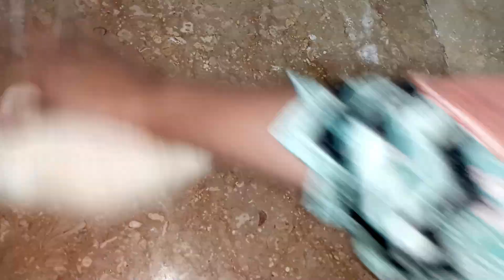Khasta chicken kachori recipe | kachori banane ka tarika Ramadan special | Tasty Meals